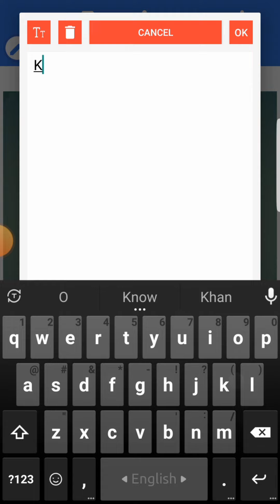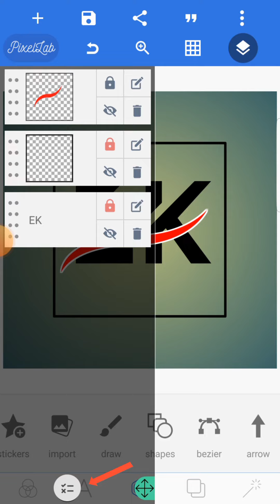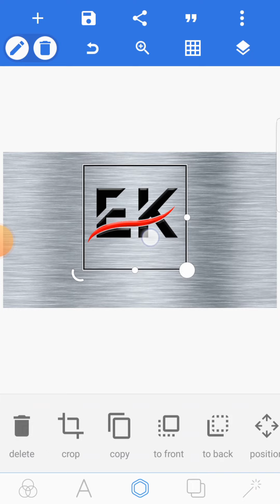E K Profesional Logo Deaign In Pixellab | Pixellab Logo Design | Pixellab Tutorial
Professional Logo,
Text Effect,
How to design,
Design,
Logo,
effect,
Pixellab,
3D,
Tutorial,
Pixellab Tutorial,
মোবাইল দিয়ে,
How to edit,
Professional,
Bangla Tulorial,
E K Profesional Logo Deaign,
ek logo design,
E K Profesional Logo,
EK Logo,
pixellab logo design,
logo design,